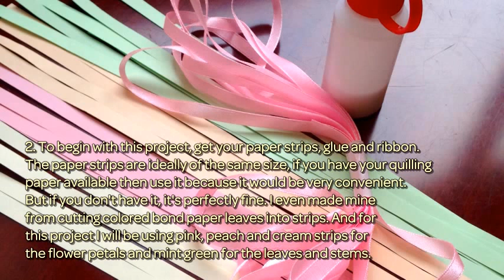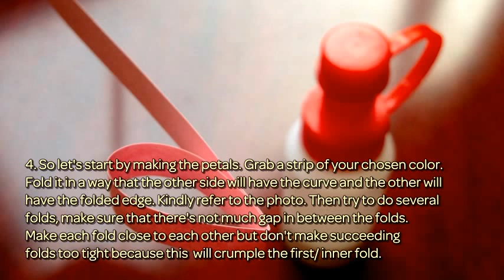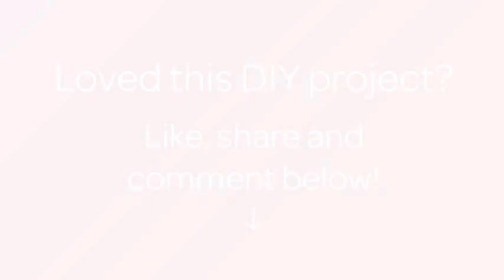Make a Beautiful Paper Strips Bouquet - DIY Crafts - Guidecentral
About this DIY project:
- Title: Make a Beautiful Paper Strips Bouquet

Supplies:
- Paper strips
- Scissors
- Glue
- Ribbon